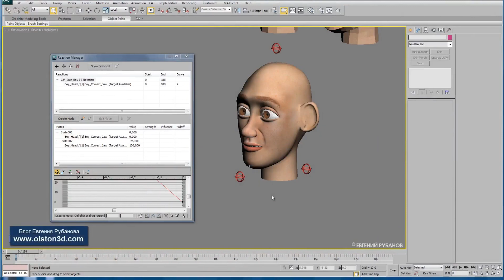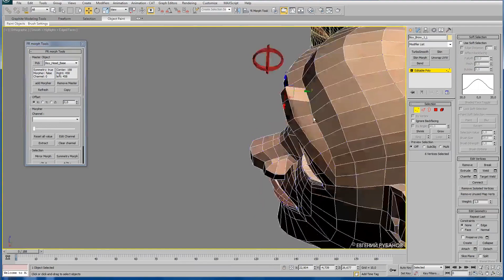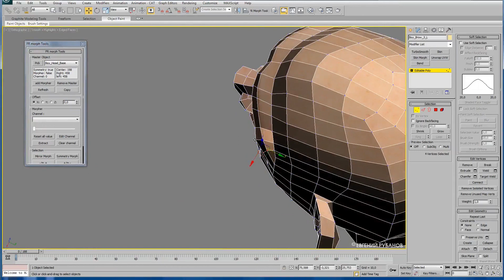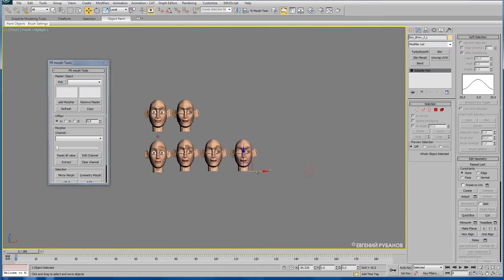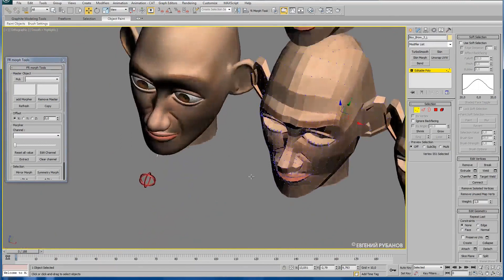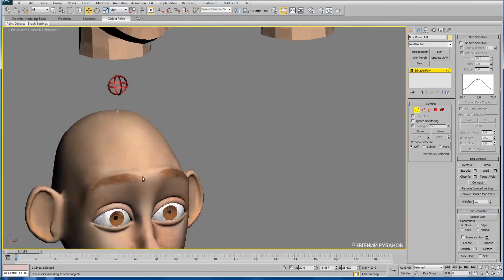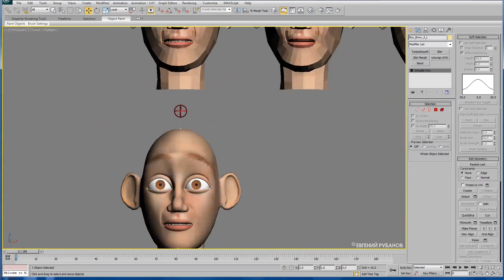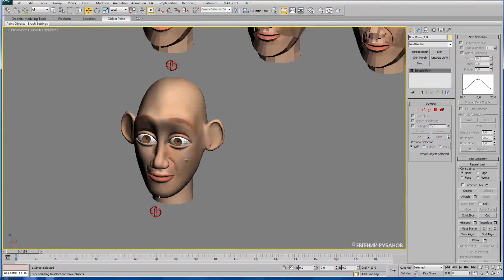Морф-цели поднятых бровей - Зеркальные копии FR MorphTool. 5/18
В этом уроке мы создадим три морф-цели для поднятых бровей персонажа. Это даст возможность анимировать отдельно внутреннюю часть бровей, среднюю и внешнюю. Затем мы сделаем зеркальные копии этих морф-целей с помощью скрипта FR MorphTool